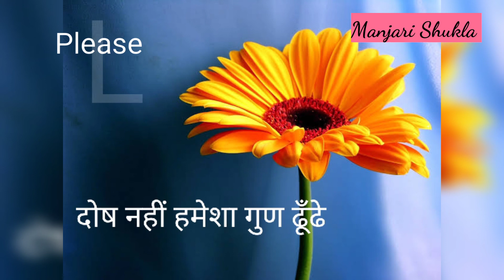Short Story | Morning Motivation | Manjari Shukla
Today's motivational podcast is a story that talks about how we should look at the goodness of people and situations in this small life to make ourselves better individuals.

Please use earplugs for listening to the podcast. 😇🙏

Content :   From an old newspaper

Video  made on : Phone camera 🔆

Thank you once again for visiting the channel 🙏

Love
Manjari Shukla 💕